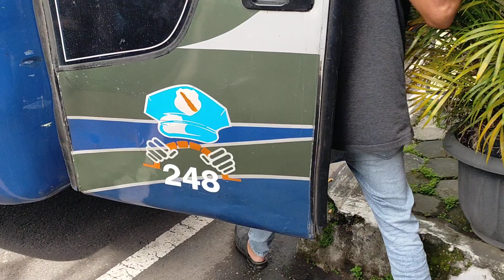JARANG TERJADI... ‼️DUA BUS ALS TERPARKIR DI AGEN PERINTIS...‼️BUS ALS 270